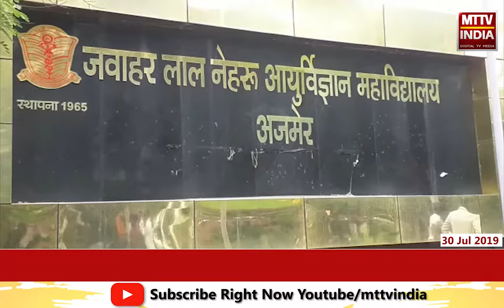AJMER NEWS | जेएलएन मेडिकल कॉलेज के विद्यार्थियों ने किया प्रदर्शन | MTTV INDIA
जेएलएन मेडिकल कॉलेज के विद्यार्थियों ने किया प्रदर्शन
फीस बढ़ोतरी और अपनी अन्य मांगो को लेकर मेडिकल कॉलेज के बाहर आमरण अनशन शुरू
 मांगे पूरी नहीं होने पर विरोध प्रदर्शन होगा तेज